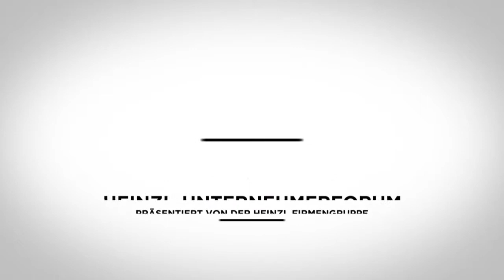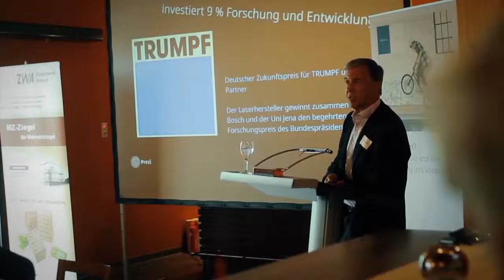HEINZL Unternehmerforum Nikis Lounge 2015 - Dr. Walter Döring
Der deutsche Politiker Dr. Walter Döring am 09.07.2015 beim HEINZL Unternehmerforum.
Im Mittelpunkt am 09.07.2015 in der Nikis Lounge: Gespräche über Globalisierung, Thematik der Innovation und der Fachkräfte der Weltmarktführer.